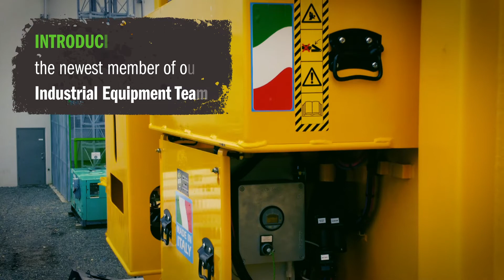Boscaro Hydraulic Clamshell Crane Bin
Maximize Efficiency & Safety with our brand-new Industrial Hydraulic Clamshell Buckets!

The Boscaro A-800DR is a hydraulically operated clamshell bucket designed to work as a large volume transfer bin in conjunction with a mobile and/or tower cranes.

This systems dumping mechanism is controlled by a wireless remote control from the crane cab or by designated personal working with your crane operator, who can be up to 100’ away from the bin at time of offloading.